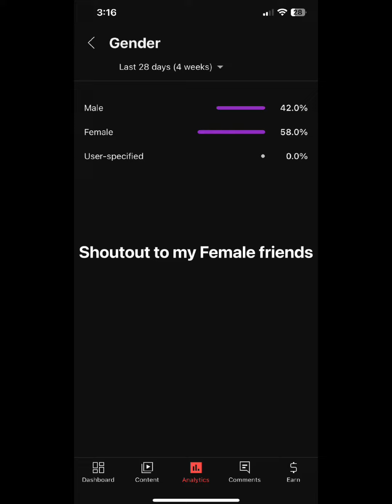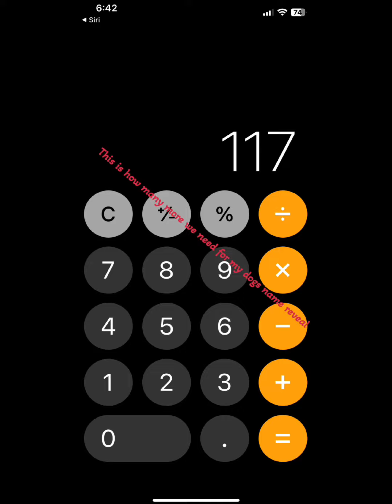Best of April!!